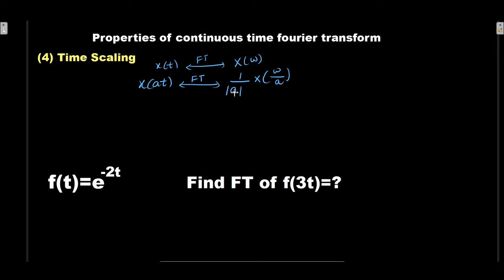Time scaling property II fourier transform